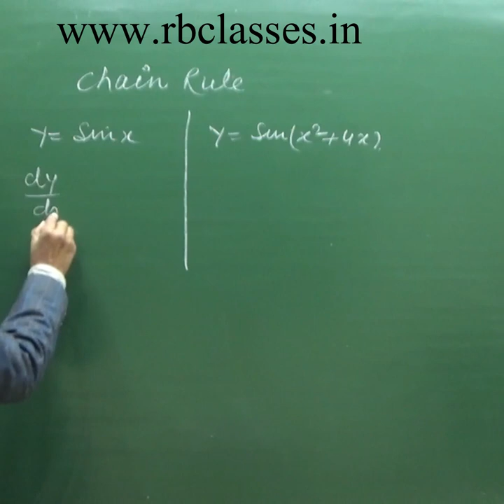Class 11 Maths Chain Rule Trick R B Classes